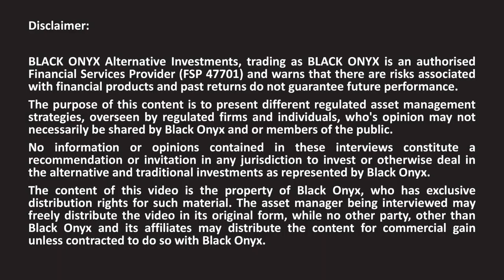Laurium Capital - Why hedge funds assets small relative to their peers - BLACK ONYX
BLACK ONYX interviews award winning asset managers. Here we discuss Reg 28 Hedge Funds with Mark Preston  (Chief Compliance Officer).